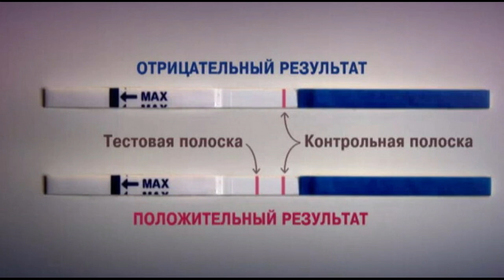HOMILADORLIK TESTI TURLARI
BU VIDEOROLOGIMIZDA HOMILADORLIK TESTI TURLARI xaqida batafsil bilib olishingiz mumkin